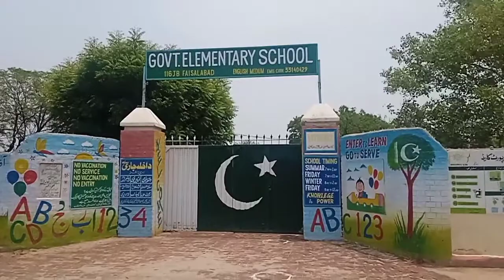attalgarh hoshiarpur wale baba ji ne vekhea apna pakistan wala pind 116 jb rara Tahli faisalabad ll